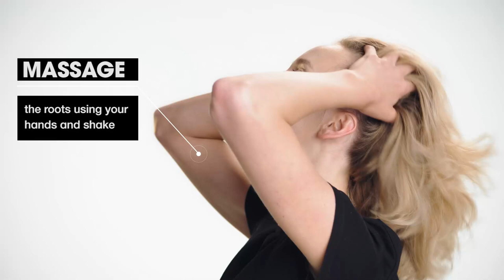ghd rise™ | How To Get Full-Bodied Volume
It's time to turn up the volume with the latest innovation from ghd.

Introducing the ghd rise™ volumising hot brush.

The ghd rise™ delivers 👉 2x more volume 👉 lightweight styling 👉 long-lasting volume 👉 healthier styling.

How to get the look:

Begin by prepping the hair using ghd Root Lift Spray -  using this styling product with ghd rise™ gives you 2.5x times more volume...FYI! Section the hair to style with ease. Next, put the tool underneath the section of hair,  glide towards the end and wrap back toward the root. Proceed to hold for 5-8 seconds. Repeat this step working towards the roots. When it comes to dressing out the look, gently run your hands through your hair and lightly mist with ghd Final Fix spray - voilà!